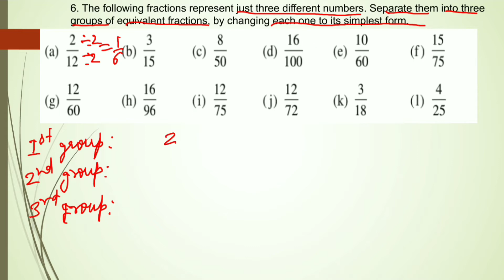Class 6 || Exercise 7.4 ☆☆ QUESTION 6 ☆☆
CLASS 6
MATHS
Chapter 7
FRACTIONS
Exercise 7.4
Q6. The following fractions represent just three different numbers. Separate them into three groups of equivalent fractions, by changing each one to its simplest form.